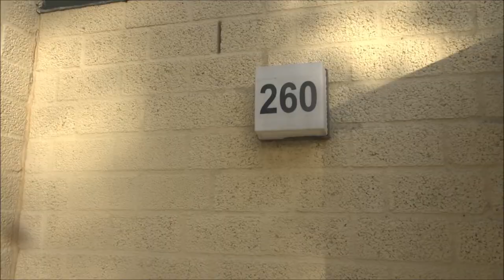Vlog #389 Kempervennen Vlog #5 Room Tour door het huisje !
Hey en leuk dat je kijkt naar de  een-na-laatste vlog van 6 vlogs van mijn weekend weg met m'n moeder en Ramon naar de Kempervennen in Westerhoven !

De Vakantie zit erop maar niet voordat ik een uitgebreide Room Tour heb gedaan door onze cottage !